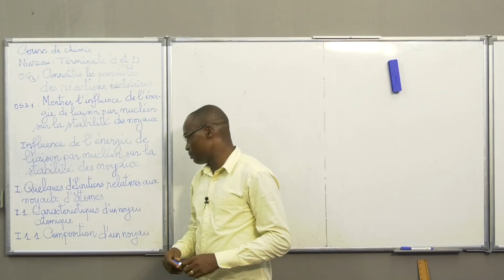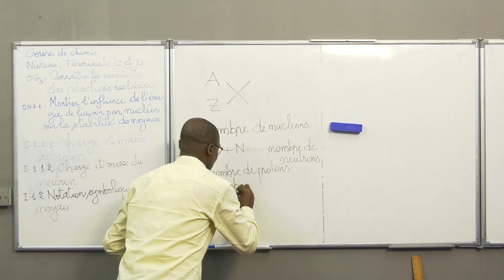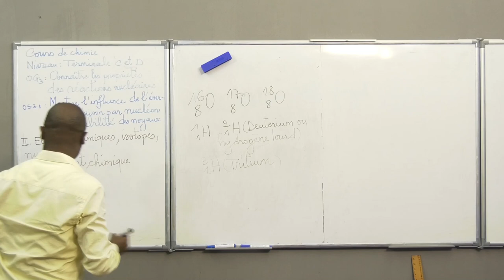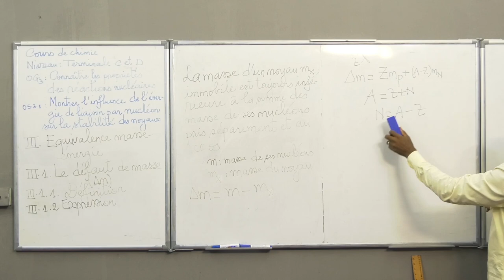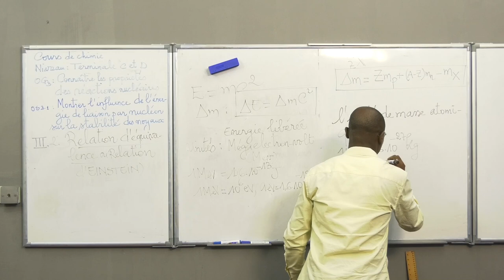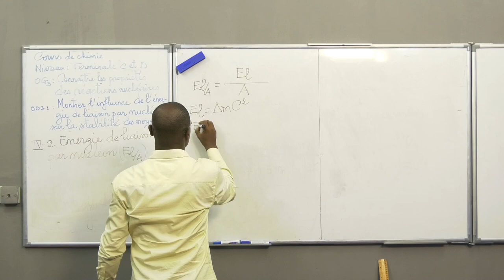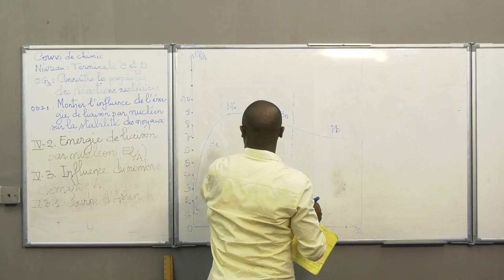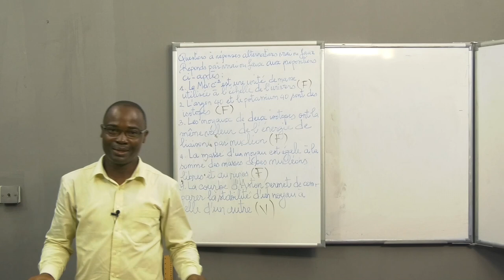Cours de Chimie - Connaître les propriétés des réactions nucléaires. Niveau Terminale C&D